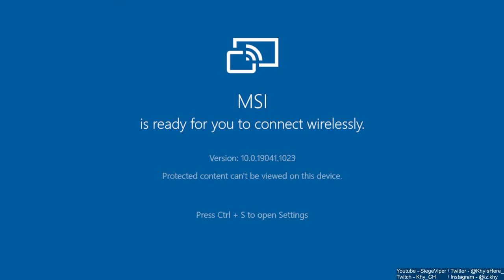CLAY CARRIES US! | Mobile Legends After Years! #29